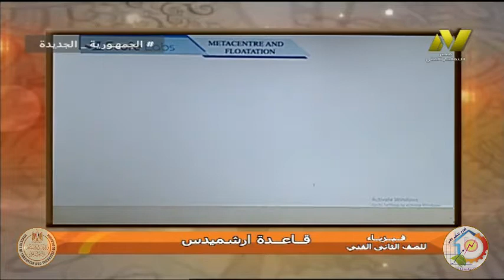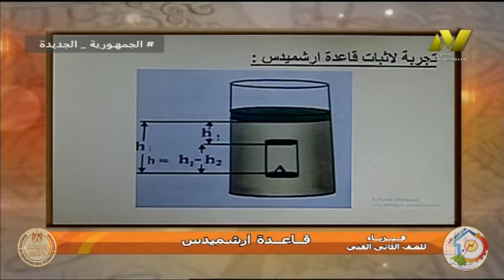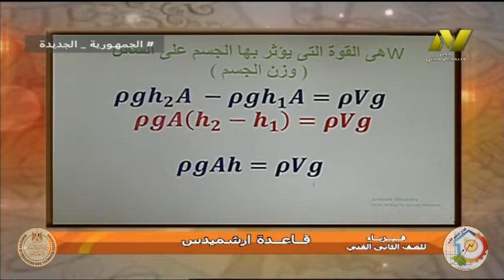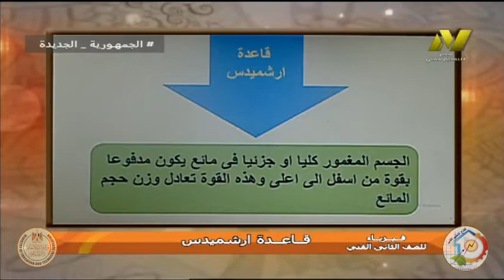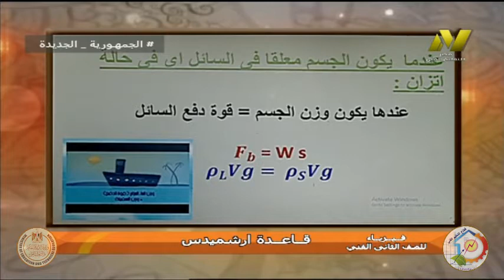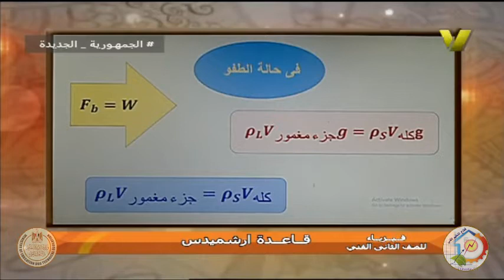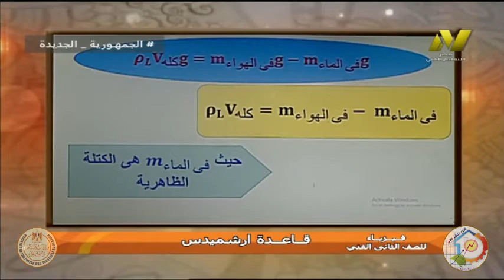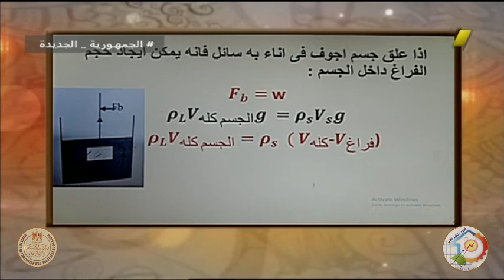الصف الثاني صناعي - فيزياء - قاعدة ارشميدس - ا جنفياف الفونس